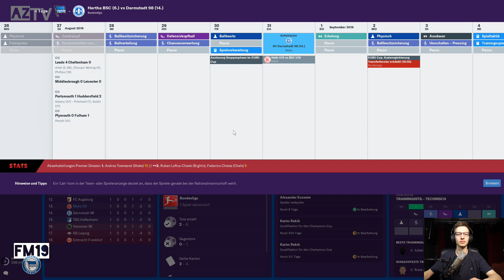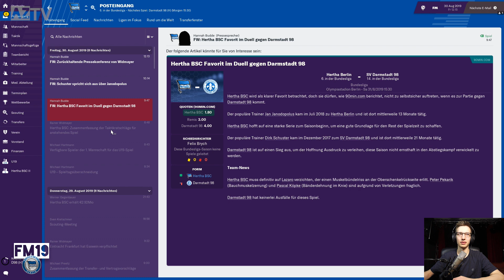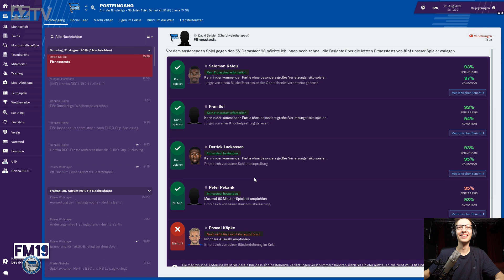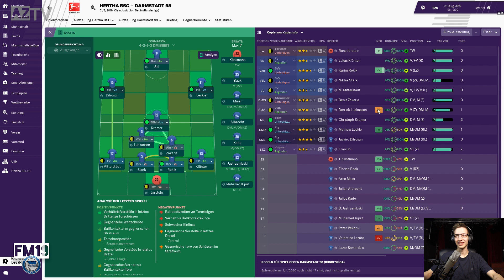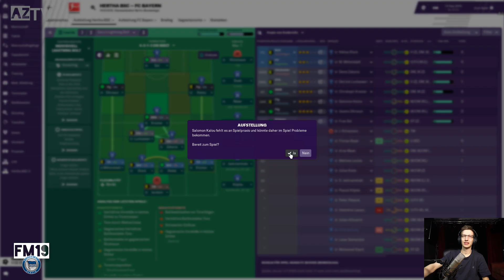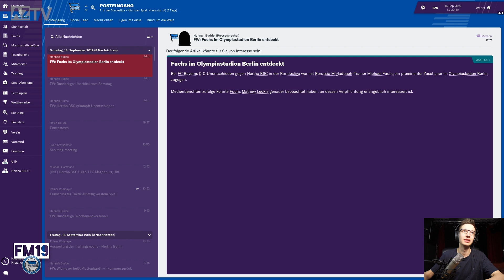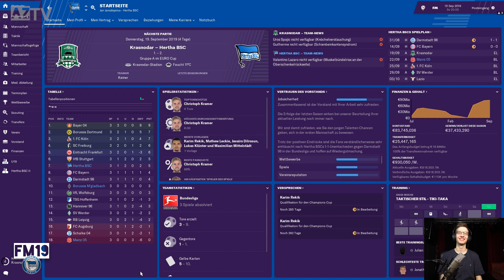Euro League Auslosung! Football Manager 2019 - 2. Saison | Multiplayer Karriere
Football Manager 2019 mit Jan

Ihr wollt was anderes sehen ? Kein Problem checkt meine Fifa 19 Karrieremodus Videos aus!

Jan - Janodopolus